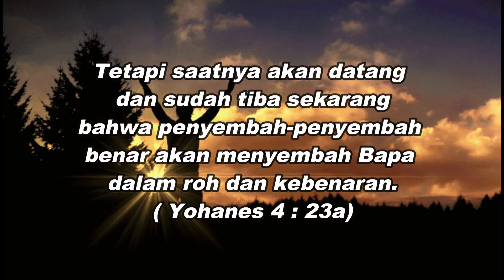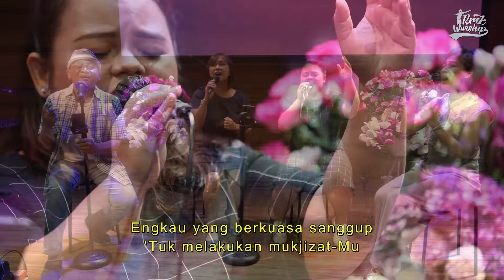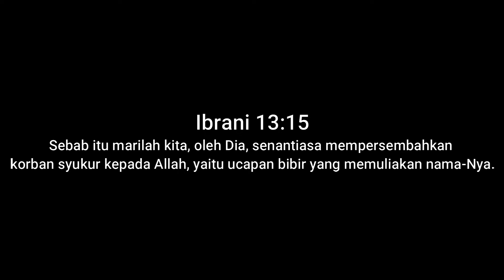RMK WORSHIP #56 "Mezbah Syukur Kami"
Ibrani 13:15 TB. Sebab itu marilah kita, oleh Dia, senantiasa mempersembahkan korban syukur kepada Allah, yaitu ucapan bibir yang memuliakan nama-Nya.

Shalom saudara terkasih dalam Kristus ,senang sekali dapat menjumpai saudara di channel youtube ini RMK Worship,tayang setiap hari kamis pukul 7 malam.

Jadi, saudara-saudara, oleh darah Yesus kita sekarang penuh keberanian dapat masuk ke dalam tempat kudus. Ibrani 10:19 (TB) Mari masuk ke ruang maha kudus dengan menyembah bersama-sama.